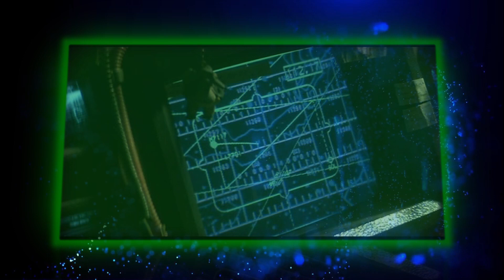Executive Officer Kane (Alien 1979)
In the year 2122, while returning from a job in the Solomons, the ship passed through the Zeta II Reticuli system when the Nostromo's onboard computer, "MOTHER", awakened them from hypersleep prematurely (Kane was the first one to awaken). The computer had intercepted a distress beacon originating from a planetoid within close proximity to their ship.
Special Thanks to RoyalityFreeTube For an Awesome Background!